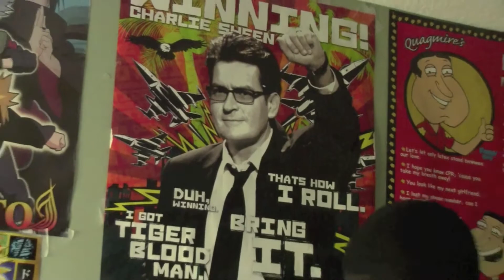Slackies - Episode 2 - Winning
New Webisodes Every Thursday!